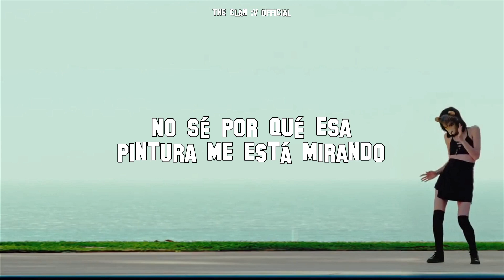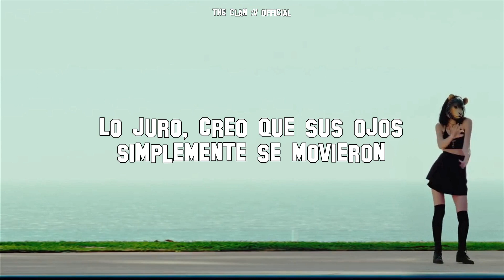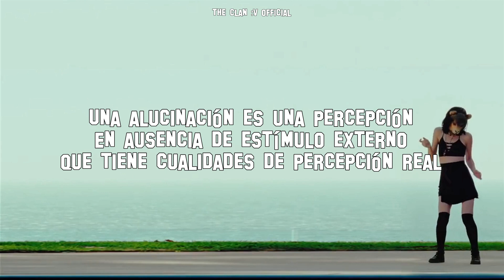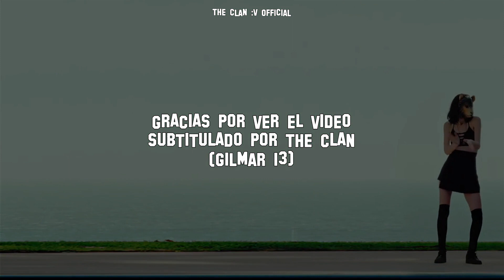Elohim - Hallucinating (Subtitulado al Español)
Artista: Elohim
Titulo: Hallucinating
Album: Elohim
Genero: Pop
Año: 2018